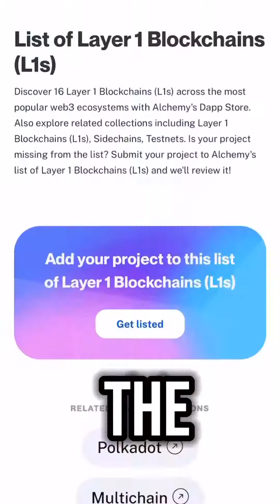3 Crypto Coins I Am Holding Forever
This channel help to show you how to make money Trading Cryptocurrency and E-commerce business.

.Social Media.

Your level of success in attaining the results claimed in this video will require hard-work, experience and knowledge. We have taken the reasonable steps to ensure that the information on this video is accurate, but we cannot guarantee that the website(s) mentioned in this video are free from errors.

Note: This video is not for sale. Never at any point in time are required to pay for it from anyone.